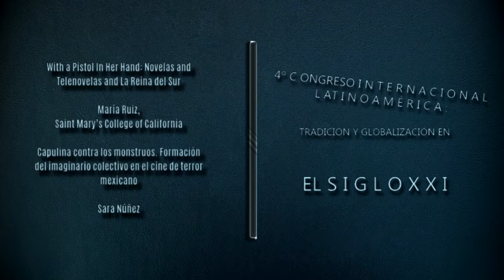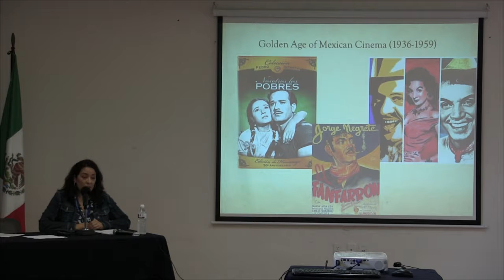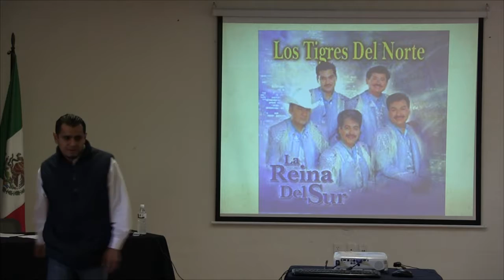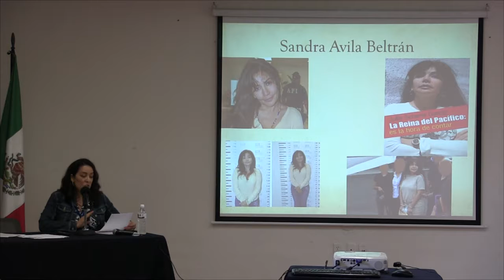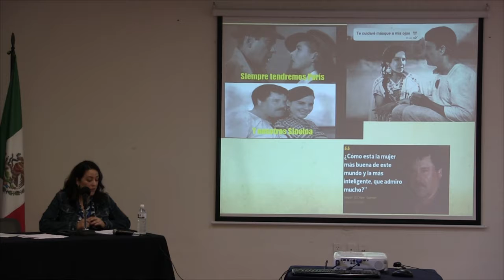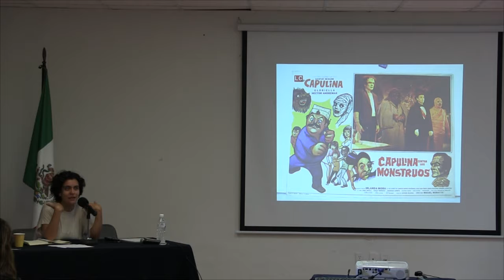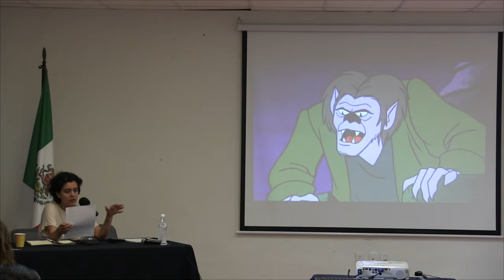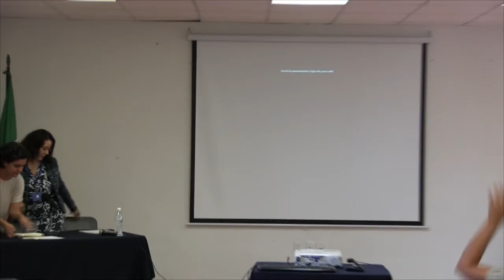Congreso Internacional "Latinoamérica, Tradición y globalización 2017: Día 2, Sesión 2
Violencia y terror en el imaginario
cinematográfico
With a Pistol In Her Hand: Novelas and
Telenovelas and La Reina del Sur, María Ruiz,
Saint Mary’s College of California
Capulina contra los monstruos. Formación
del imaginario colectivo en el cine de terror
mexicano, Sara Núñez, Universidad Autónoma
de Querétaro
Modera: Guadalupe Pérez-Anzaldo

Simbolismo y psicología en la comunicación
popular
Estudio en psicología de la comunicación
comunitaria: el dispositivo oral de los
sobrenombres en Tonantzintla, María Lourdes
Martínez Juárez y Héctor Tronchoni,
Universidad Anáhuac Puebla
El simbolismo y sus implicaciones en las
comparaciones de la mujer y los animales en
los refranes latinoamericanos actuales, Alma
Olvera, Copper Mountain College
Modera: Rocío Beltrán Sánchez